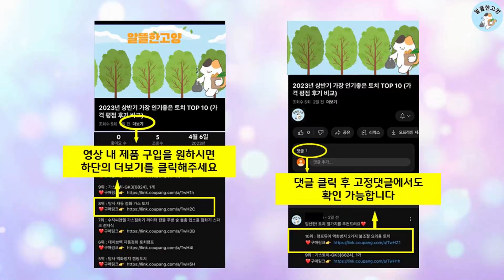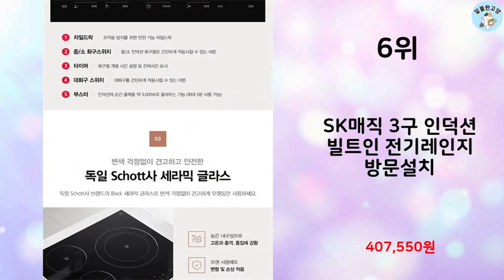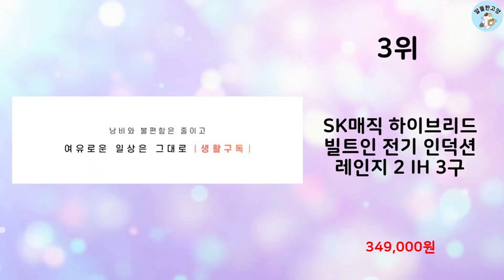2023년 하반기 판매순위 인덕션 BEST 10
알뜰한 고양에서 2023년 하반기 인기 인덕션 TOP 10을 소개해드립니다.

10위 : 삼성전자 BESPOKE 빌트인 인덕션 3구

8위 : 쿠쿠 하이브리드 빌트인 전기레인지 3구, CIHR-F301FB,

7위 : 1구 인덕션 화이트 전기 주방용 원룸 소형 하이라이트 전기렌지

6위 : SK매직 3구 인덕션 빌트인 전기레인지 방문설치

5위 : 하츠 프리스탠딩 미니인덕션 1구 CIH-121FY, CIH-12

4위 : 삼성전자 인덕션 더 플레이트 전기레인지 2구 자가설치 블랙

3위 : SK매직 하이브리드 빌트인 전기 인덕션 레인지 2 IH 3구

2위 : 쿠첸 하이브리드 대화구 인덕션 3구 + 150mm 케이스 방문설

1위 : [본사공식대리점] 하츠 1구 인덕션 IH-131FY 프리스탠딩,

 감사합니다